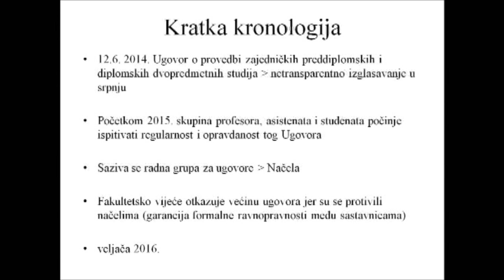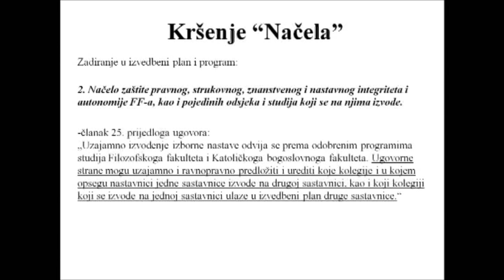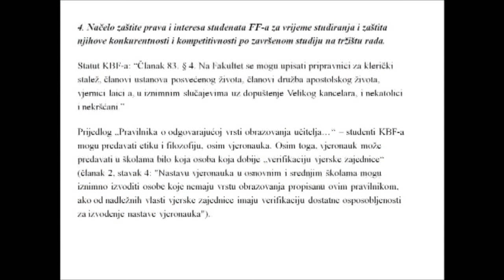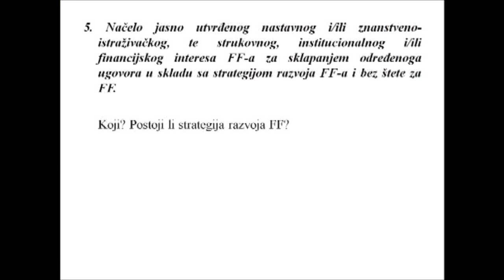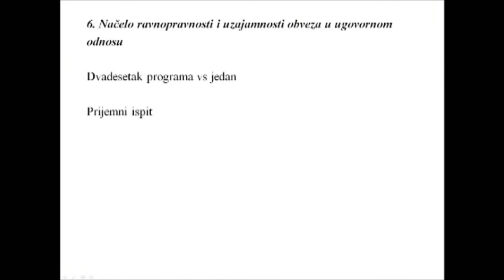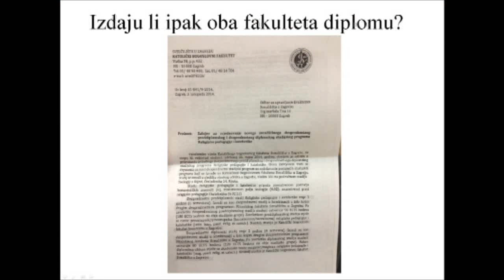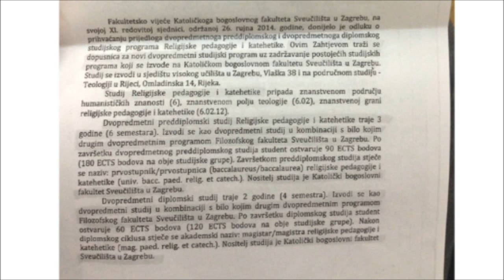Velečastivi na Filozofskom: klerikalizacija visokog obrazovanja?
Organizacija: Inicijativa Akademska solidarnost
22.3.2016., 19.30h, D7, Filozofski fakultet, Zagreb
moderator: Zdravko Popović (Akademska solidarnost)
izlagači: Andrea Horvat (Studentski zbor FFZG), Mate Kapović (Odsjek za lingvistiku), Tomislav Pletenac (Odsjek za etnologiju i kulturnu antropologiju)

Iz izjave za javnost inicijative Akademska solidarnost povodom pokušaja nasilne integracije Filozofskog fakulteta u Zagrebu i Katoličkog bogoslovnog fakulteta:

"Inicijativa Akademska solidarnost ističe svoje oštro protivljenje ovakvim napadima na Filozofski fakultet u Zagrebu i s gnušanjem odbija totalitarističku infiltraciju konzervativnog političkog konglomerata u sve pore društva. Najavljujemo da ćemo se aktivno boriti protiv integracije Filozofskog fakulteta u Zagrebu s Katoličkim
bogoslovnim fakultetom, kao i protiv svih drugih negativnih tendencija u visokom obrazovanju – od komercijalizacije, komodifikacije i privatizacije pa do nasilne retradicionalizacije i klerikalizacije.

Želimo slobodno i otvoreno sveučilište, spremno na kritičko propitivanje svijeta oko sebe, a ne sveučilište kao psa čuvara sistema i promotora uskogrudnih i nazadnih ideja, koje služe samo očuvanja trenutnog statusa quo."